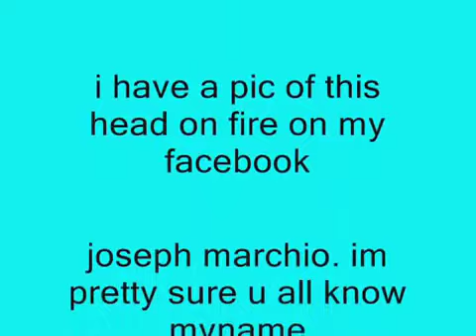x-ray: putting a foam head on fire!!!